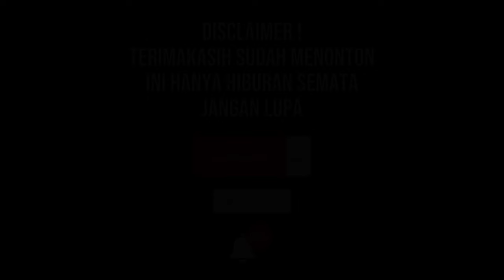Aniv Ke 6 Tahun, Ternyata Mertua Syahrini Jadi Saksi Nikah Maia Estianty & Irwan mussry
Fotografer Agra Suseno turut merayakan ulang tahun keenam pernikahan Maia Estianty dan Irwan Mussry yang jatuh pada Selasa, 28 Oktober kemarin.Maia Estianty memang menyewa jasa Agra Suseno untuk mengabadikan momen indah nan sakral yang digelar di Masjid Camii, Tokyo, Jepang, pada 2018 lalu.